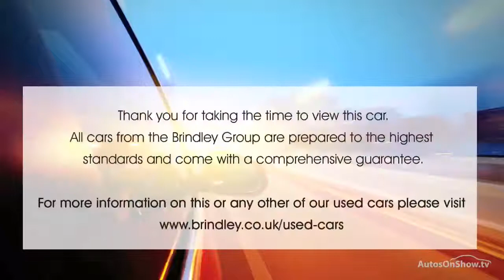VOLVO V40 T2 R-DESIGN BLACK 2015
2015 VOLVO V40 T2 R-DESIGN 5 DOOR HATCHBACK PETROL, in BLACK